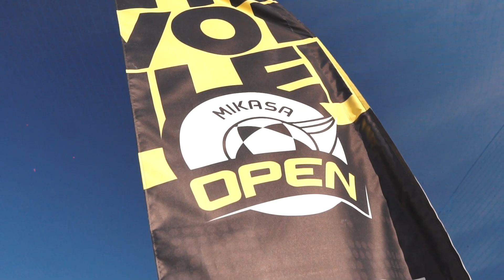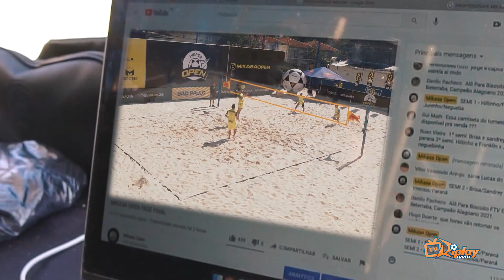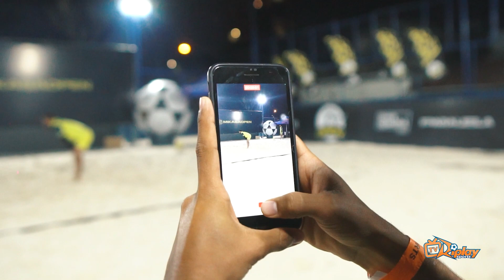BASTIDORES MIKASA OPEN 2021 SÃO PAULO // FINAIS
BASTIDORES MIKASA OPEN - DIA 1

//  PRODUÇÃO

// PARCEIROS

- Super Quadra Jundu

- Cachaça Cabaré